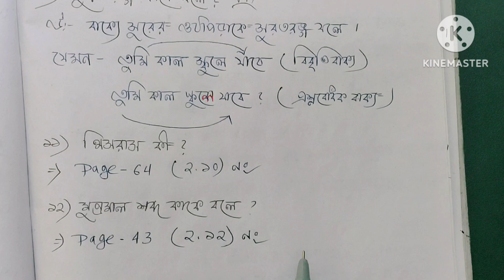Hs Abta test paper 2023 bengali SAQ solve page 111 |hs suggestion 2023 | All about bengali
ABTA 2023 bengali saq solve| ABTA bengali 2023 page 111solve | All about bengali | wbchse

Hs Abta test paper 2023 bengali SAQ solve page 111| bengali abta saq solve hs suggestion

abta test paper solve bengali 2023
2023 hs Bengali abta test paper solve
abta test paper page 111 solve

বাংলা ভাষা সাজেশন hs 2023
silpo sahityo sanskritir itihas final suggestion

ভাষা থেকে গুরুত্বপূর্ণ short questions answers

ভাষা থেকে 5 marks suggestions

2023Bengali suggestions
hs Bangla bhasa suggestions
2023hs bangla grammar suggestions
West Bengal hs bengali suggestion 2023
bangla vasa suggestions class 12
class-xii bangla Vasa important SAQ
important SAQ for class 12 student 2023
2023hs bengali suggestion
class 12 hs 2023 bangla grammar suggestions
all about bengali bangla
higer secondary board bengali suggestion 2023
hs bengali last time suggestions
hs final bengali suggestion 2023